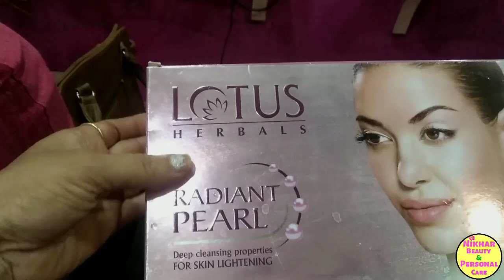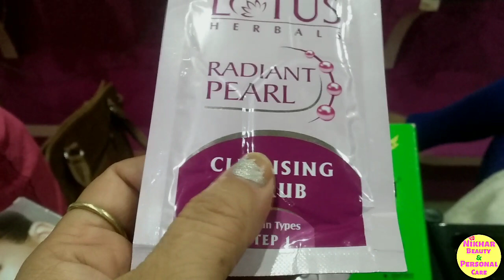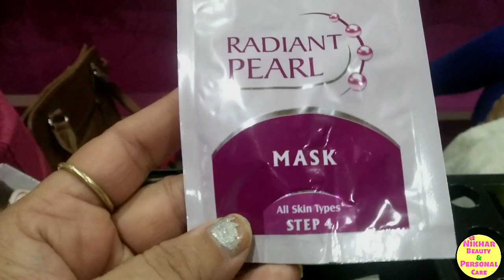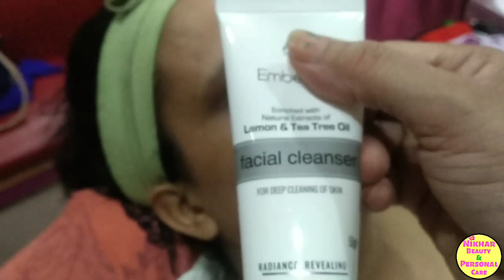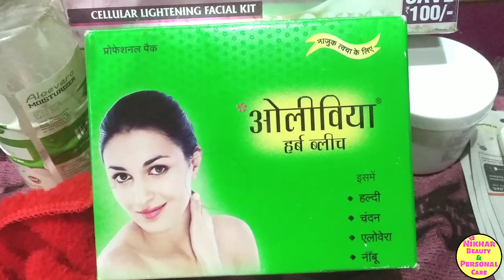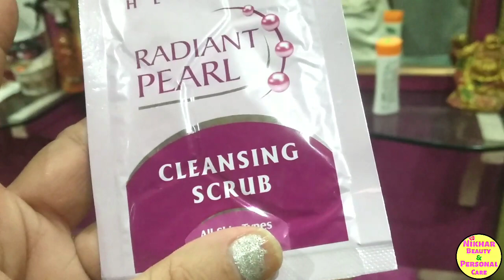Lotus Pearl Facial with Olivia Herb Bleach || Step by Step process of Parlour Facial and Bleach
Lotus Pearl Facial kit + Olivia Herb Bleach || Professional Parlour Facial and Bleach || Step by Step Explanation for Parlour Facial with Lotus Pearl Facial Kit and Bleach with Olivia Herb Bleach ||

Hello friends,  I hope ki ye video aap logo ko aacha lge.  Yees video mee manne apne client ka step by step Lotus Pearl Facial kiya hai jo skin ko bright karke skin tone increase karta hai uske pahele manne uska bleach ki ya wo bhi OLIVIA Herb Bleach se... Jo ki bahut nature hai ||

Products Information :-

Bleach Used ~

OLIVIA HERB BLEACH with haldi, chandan, aloevera, nimbu for Sensitive skin

Facial Used ~

LOTUS RADIANT PEARL deep cleansing properties For Skin Lightening